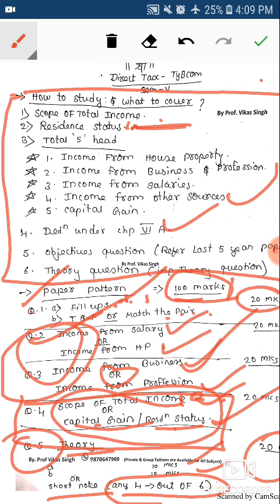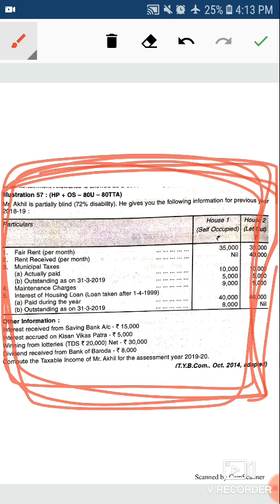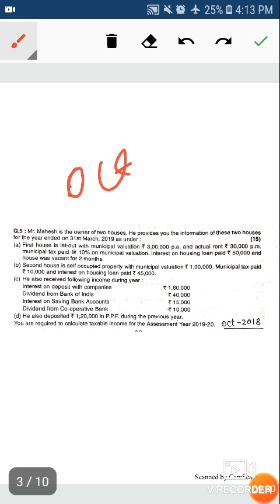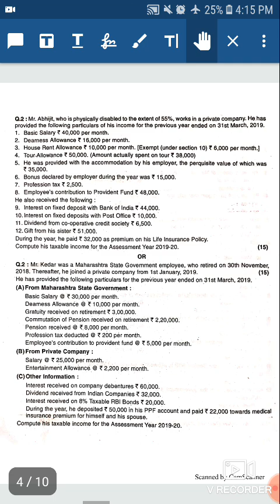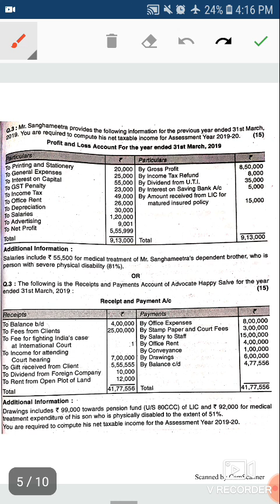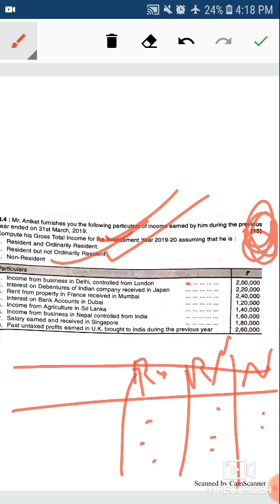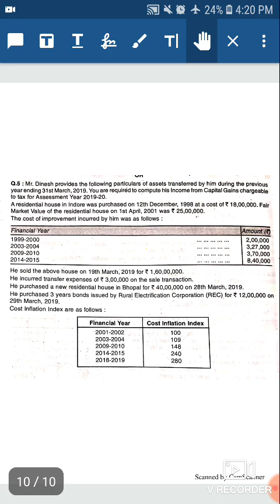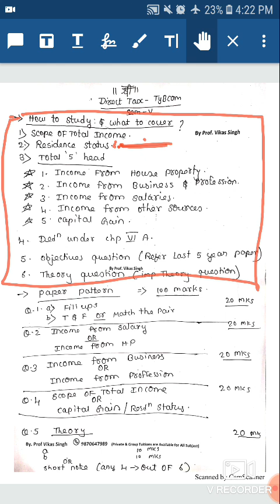Tax /tybcom sem 5/ How to study tax , what to cover ,Expected question and paper pattern /very IMP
JUST FOR EXAM for Oct -2019 , very very imp.